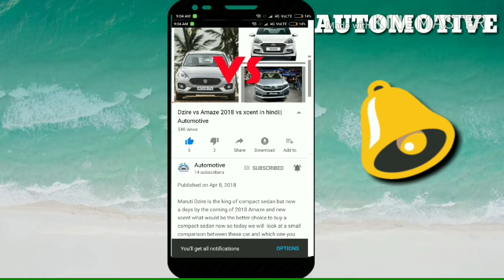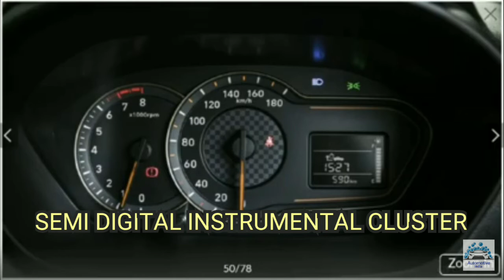Tata HBX vs Santro[2020] Comparison in hindi|hyundai